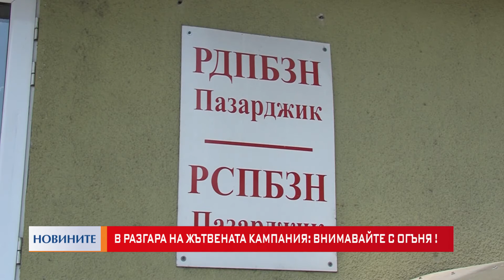В разгара на жътвената кампания: Внимавайте с огъня